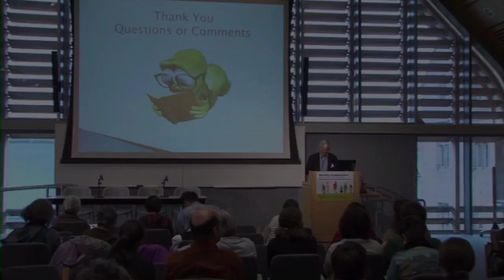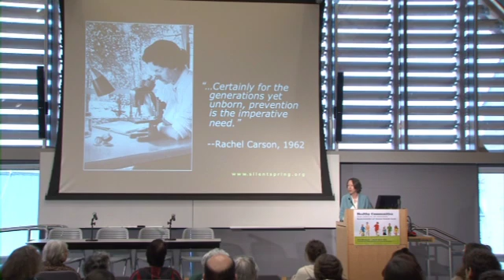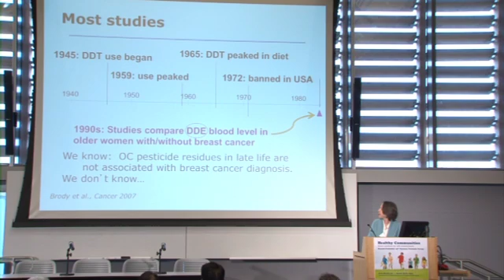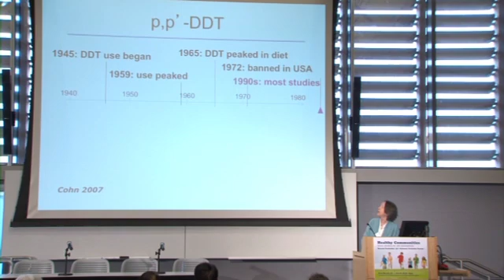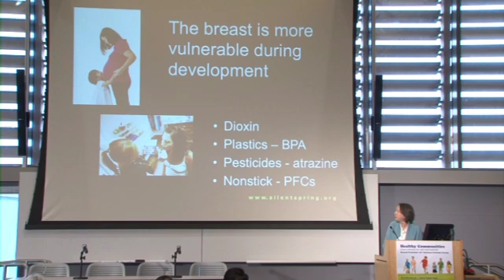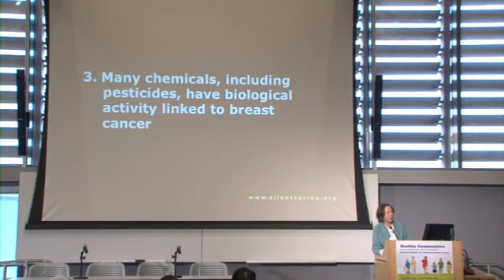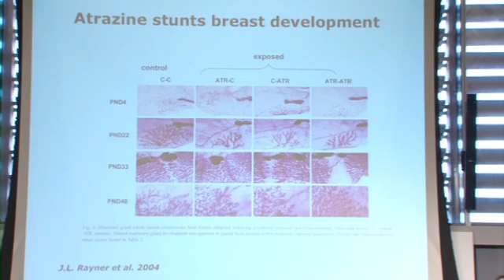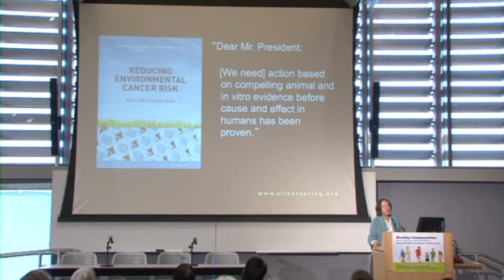2012 Forum: Pesticides & Health Panel, pt. 3: Breast Cancer (Julia Brody, PhD)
Julia Brody, PhD discusses breast cancer, endocrine disruption and the role of pesticides as part of the Pesticides and Health Panel at "Healthy Communities: Green solutions for safe environments," Beyond Pesticides' 30th National Pesticide Forum, March 30-31, 2012, Yale University, New Haven, CT.

-- Julia Brody, PhD, executive director, Silent Spring Institute, Newton, MA